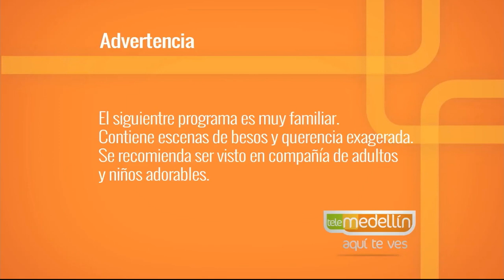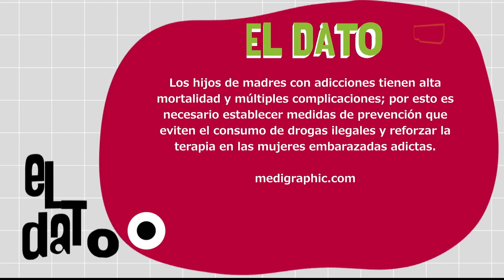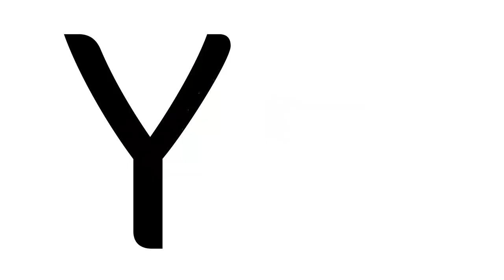Madres y/o padres con adicciones [Paso a Paso TV] Telemedellín